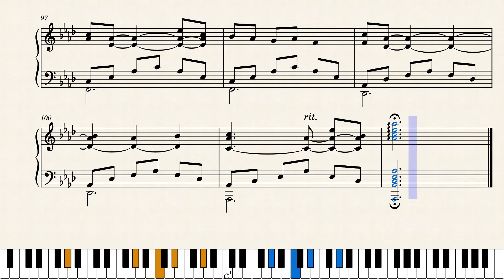Try to Remember Piano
A piano version of the hit song Try to Remember by The Brothers Four. Re-upload.